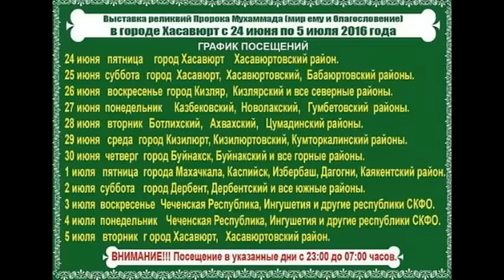график посещения реликвий пророка Мухаммада а.с.в г. Хасавюрт